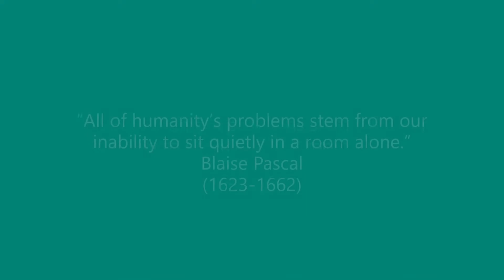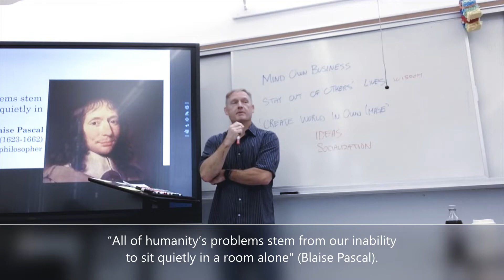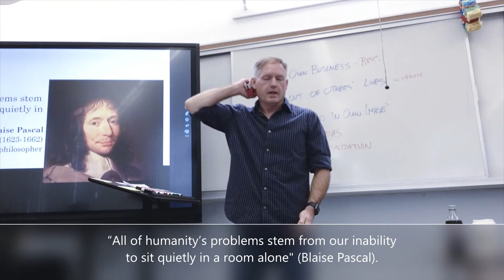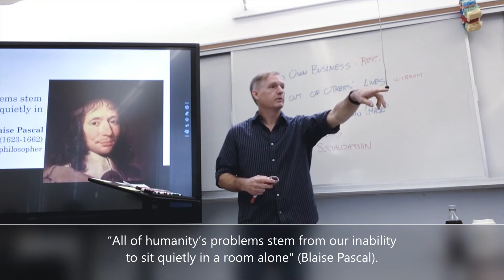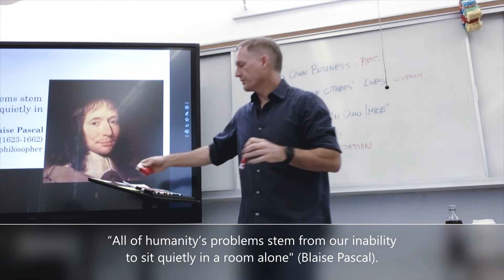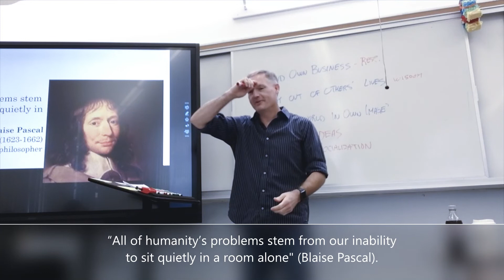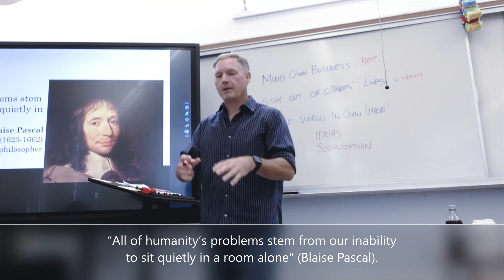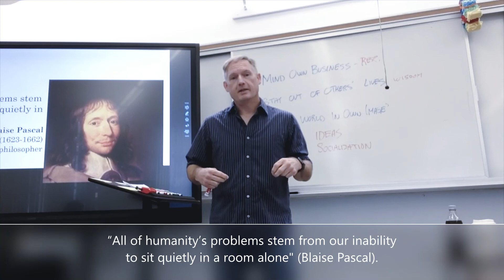Blaise Pascal (July 26, 2022) [period 1]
***This video cuts off at 10:35 because the iPad battery died.***

“All of humanity’s problems stem from our inability to sit quietly in a room alone.”
 Blaise Pascal
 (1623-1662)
 French mathematician, philosopher